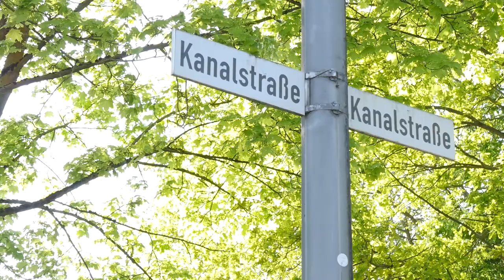Renaturierung der Flüsse im Münsterland | Ostviertel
Die renaturierten Flussabschnitte in und um Münster herum, sind Balsam für die Seele des*der Betrachters*in und zugleich ein wichtiger Schritt hin zu einer Revitalisierung der Tier- und Pflanzenwelt. Prof. Dr. Tillmann Buttschardt Professor für Angewandte Landschaftsökologie und Ökologische Planung an der Universität Münster, hat uns die Notwendigkeiten und Zusammenhänge dieser Maßnahmen erklärt.

 Philippos Paschos

Vielen Dank an Video 17 für die Hochwasseraufnahmen aus Münster.